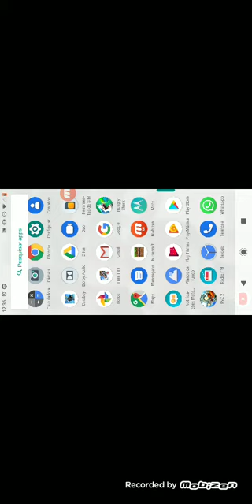Free fire dei um booyah